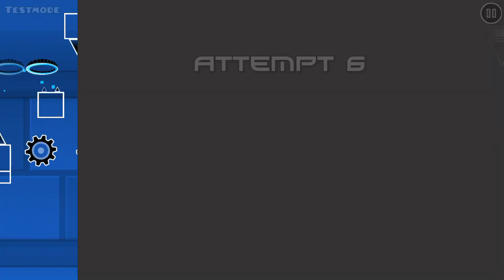my part in vantablack..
made in 1 week